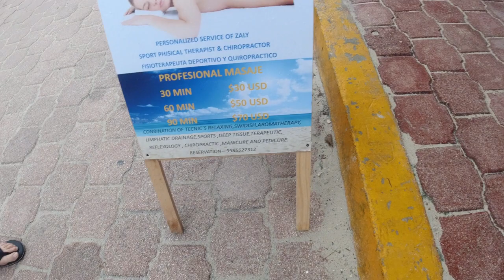Isla Mujeres, Mia, North Beach, Driving Golf Cart